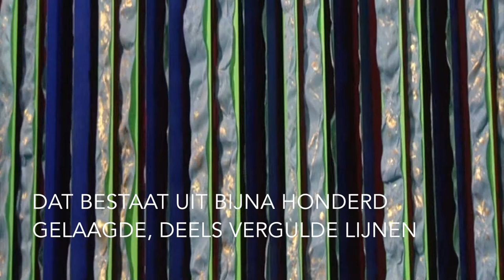Compilation Art Works: Curtains & Room for reflection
Cascade - Magic Wall - Theatre Curtain.
Compilation of Art Works Curtains. Wie trekt de lijn / Who draws the line.
Followed by:
Room for reflection shows projects of Sibyl Heijnen:
1993 Gateway - Museum van Bommel van Dam, Venlo NL, 2007 - Look! Sibyl Heijnen, National Museum of Modern Art Kyoto JP - 2016 Room for reflection, Museum de Fundatie NL, 2017 - Room for reflection Venice It, Palazzo Bembo, during Venice Art Biennale. Viva Art Viva!
Presentation made by Johan de Ruyter.